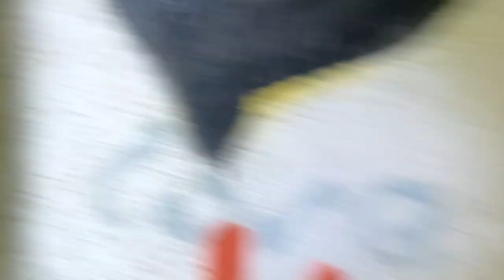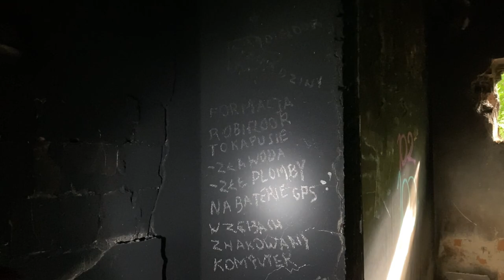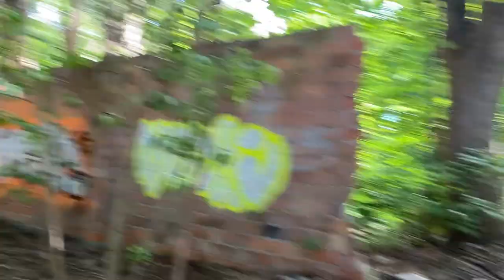Tego się nie spodziewaliśmy. Musieliśmy uciekać- Urbex opuszczona cegielnia